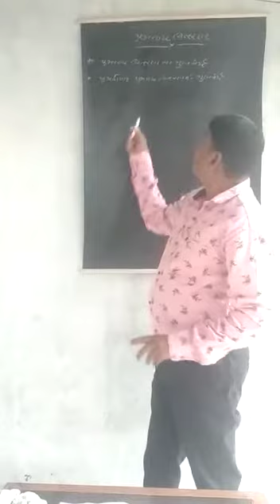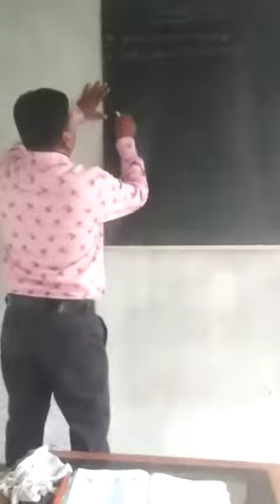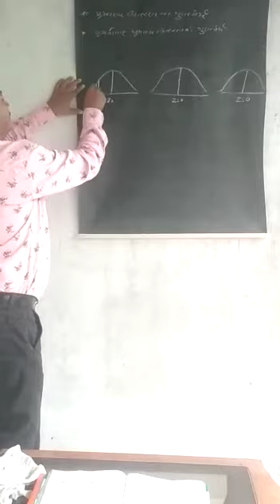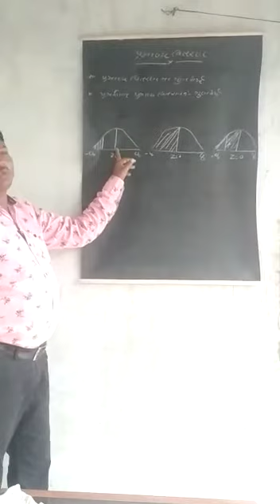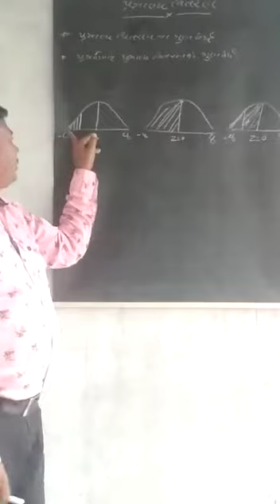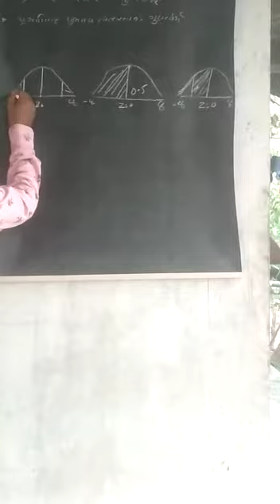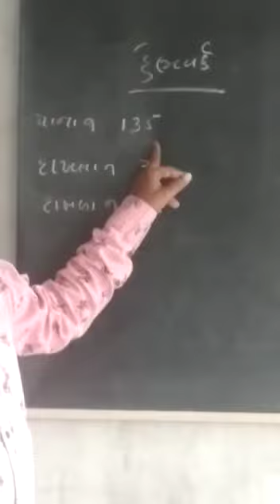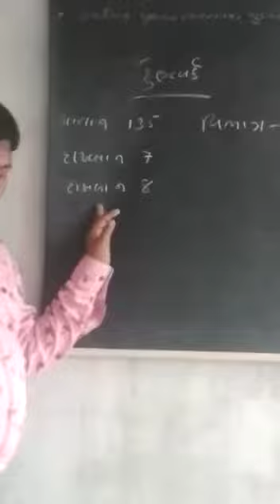ધોરણ 12 આંકડાશાસ્ત્ર પ્રકરણ 3ભાગ2